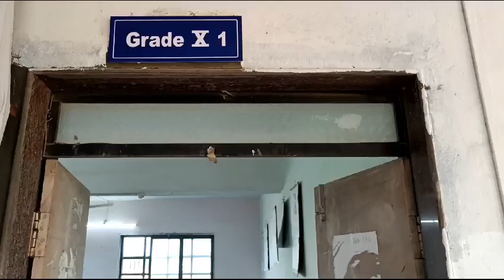green land school 3